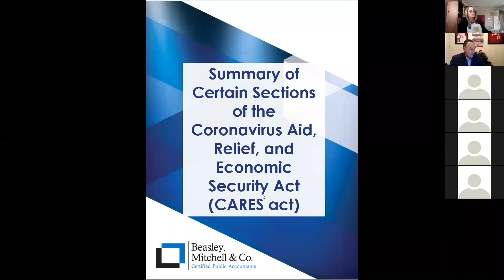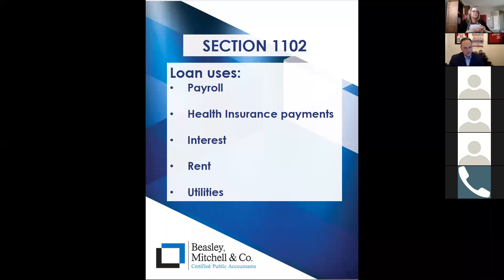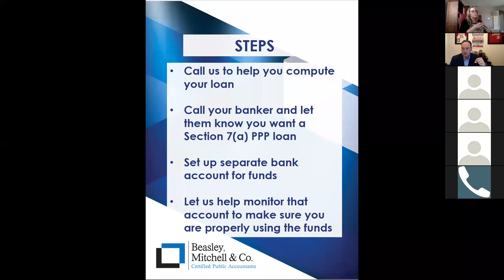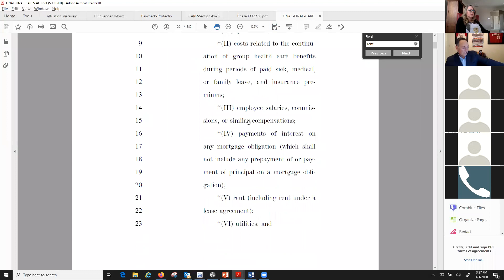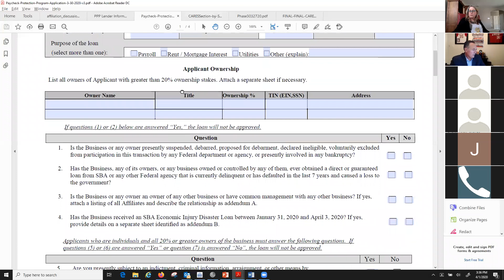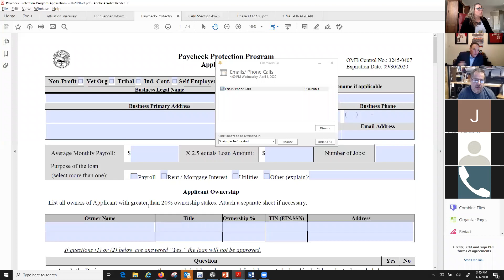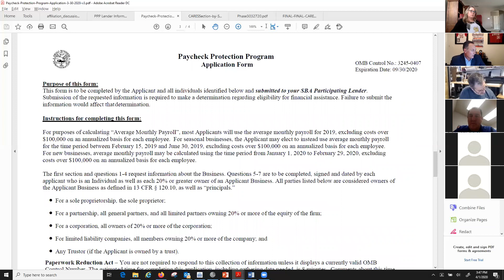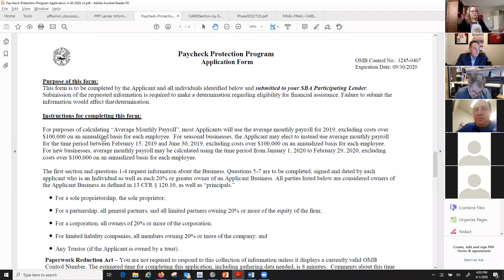NMRA Daily call with Brad Beasley, CPA - Payroll Protection Program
In this call Brad Beasley, CPA with Beasley, Mitchell & Co. reviews the Paycheck Protection Program with members answering their questions and giving advice for taking advantage of this federal program for relief.